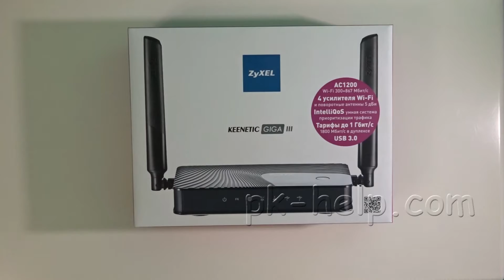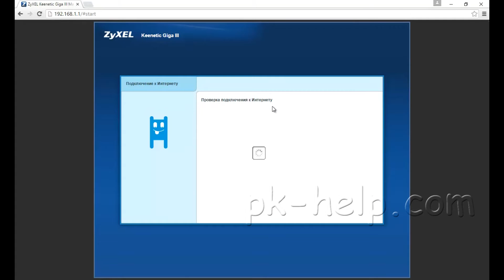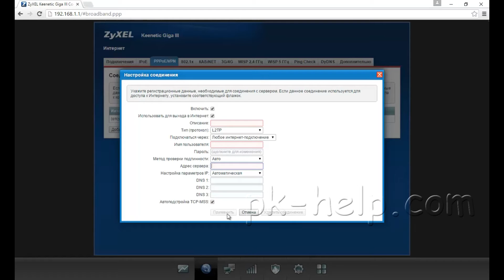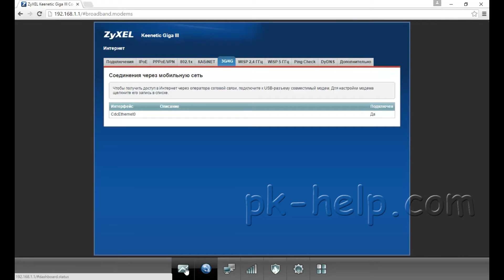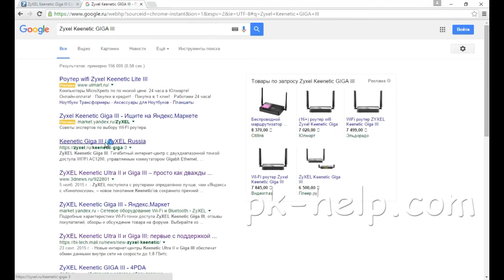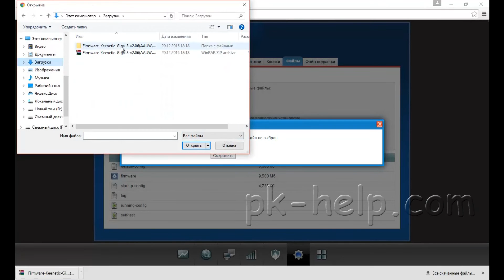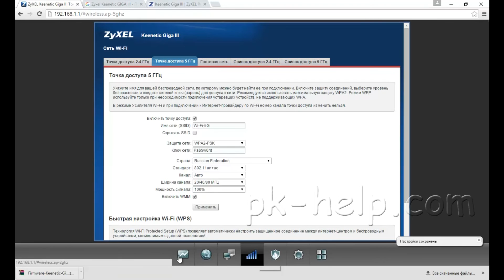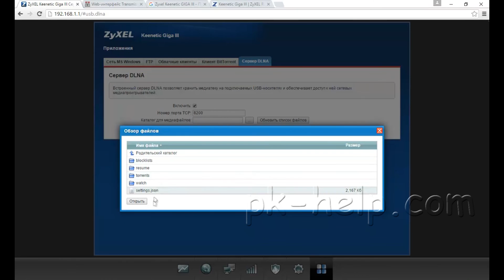Обзор и настройка Zyxel Keenetic GIGA III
В этом видео распаковка роутера, небольшой обзор и настройка Интернета, Wi-Fi, обновление прошивки и настройка торрент загрузки.